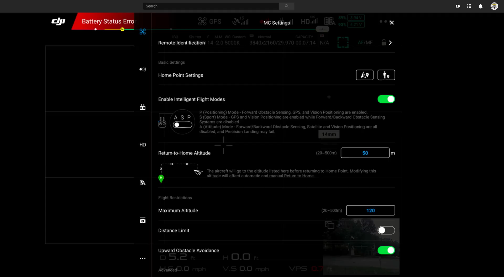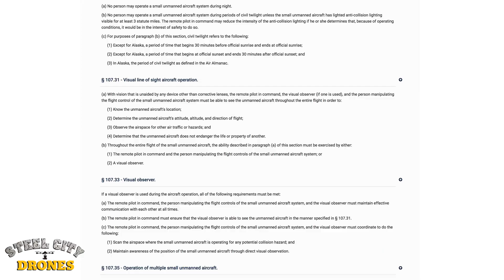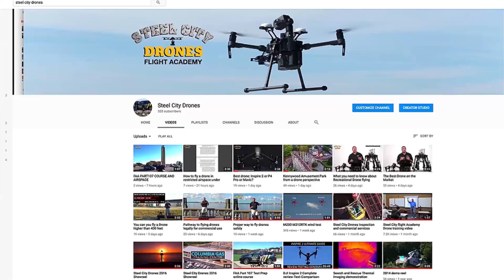DRONE 101 Q&A HOW DOES COME HOME WORK?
Drone Industry Expert Dave King answers a viewer question about Come Home. How does Come Home work? What are the limitations of Come Home? When should you use it?

-WE OFFER training services for all DJI platforms including the DJI M200 V1 and V2, Inspire, Mavic, and Phantom series.
 -WE OFFER drone-introduction classes: Advanced drone flying, Law Enforcement and Fire Department Drone training, Commercial drone applications classes, Cell tower inspections with drones, and Precision agriculture using drones -such as golf course management.